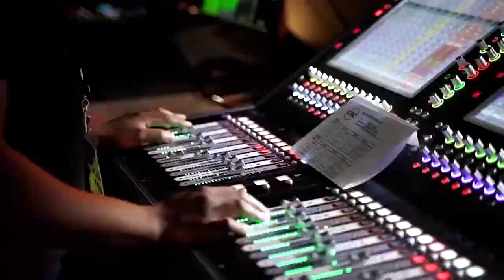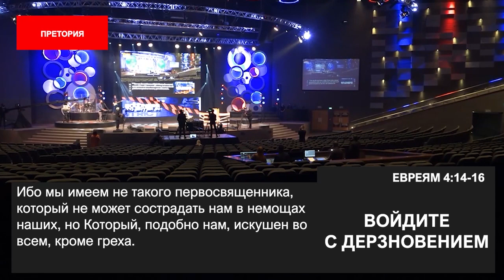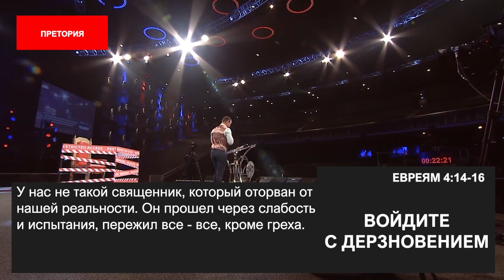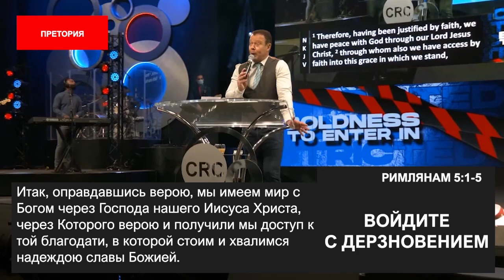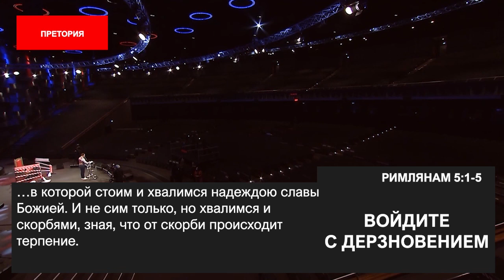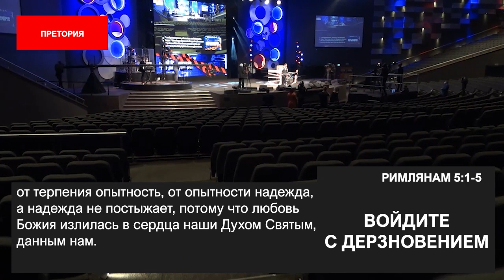ВОЙДИТЕ С ДЕРЗНОВЕНИЕМ. «Пробуждение в эпоху COVID-19» (64)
Добро пожаловать!

В этом выпуске пастор Эт Бошофф говорит о доступе к Богу.

Возможно, вы сейчас в больнице и чувствуете безнадегу. Знайте, что для вас есть надежда и помощь. Бог проведет вас через ваши испытания прямо к победе.

Помощь уже в пути. Бог занимается нашим освобождением. Бог живой, а не мертвый. Его могила пуста, и поэтому мы можем смело ожидать помощи от Бога

Давайте распространять любовь Божью! Давайте распространять Слово Божье! Давайте говорить о надежде и о будущем. Давайте говорить то, что Бог пообещал нашей стране, а не то, что мы видим по телевизору. Давайте говорить о победе, о будущем!